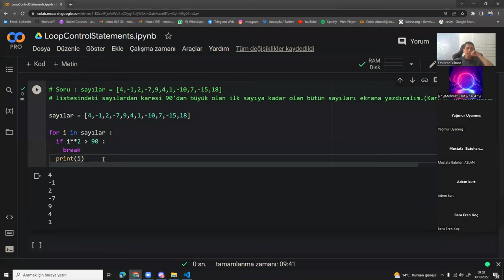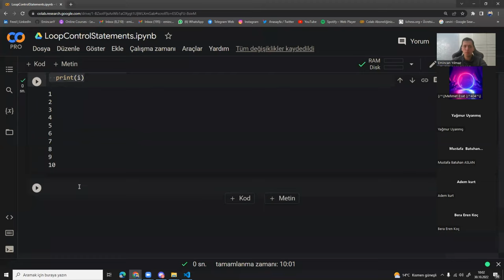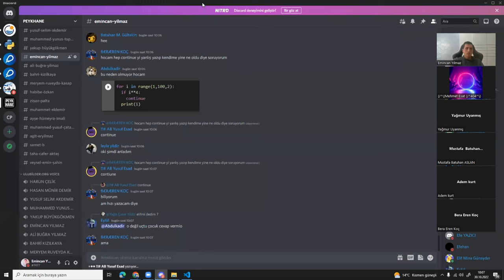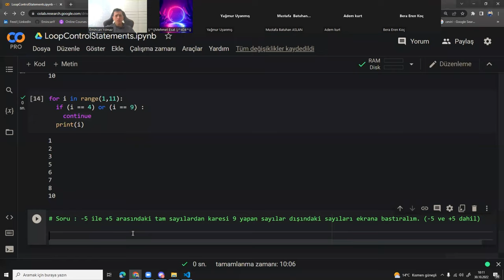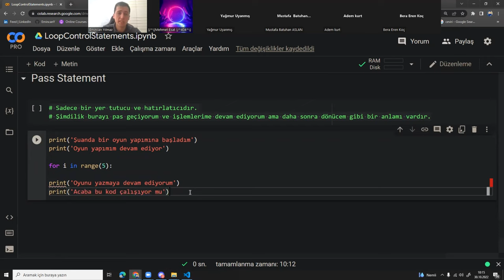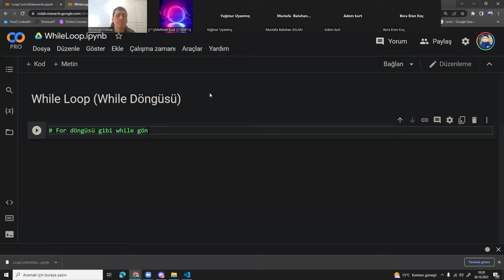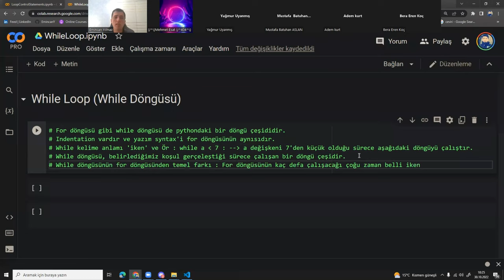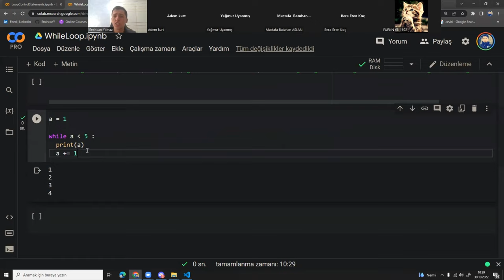Yapay Zeka - Python [1.Kur-28. Ders]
PEYKHANE ATÖLYE

PEYKHANE ATÖLYE

Emincan hoca  ile Yapay Zeka Eğitimleri - 1.Kur Python  [LoopControlStatements2 ]

Yapay Zeka
Otomasyon Yazılımları
Mobil Uygulamalar
Dijital Oyun
Dijital Eğitim Materyalleri
Sanal Şehirler